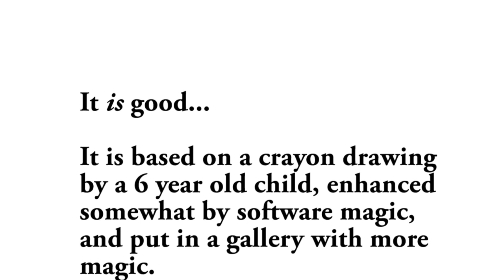The Best New Art in the World!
Join Edward Hyde-Smythe in another episode of "Best New Art in the World"...